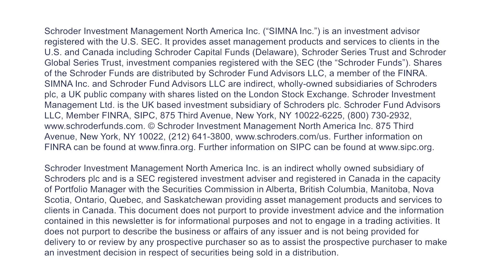60 Seconds with Steve Cordell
Schroders Fund Manager, Business Cycle - UK and European Equities - Steve Cordell, gives his outlook for European Equities in 2015 and why he believes quantitative easing remains a possbility in Europe.